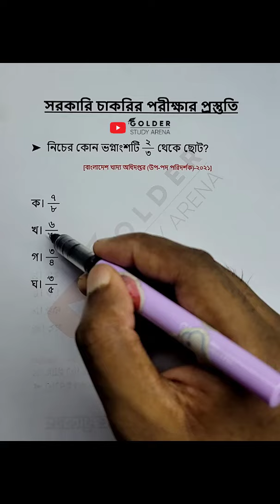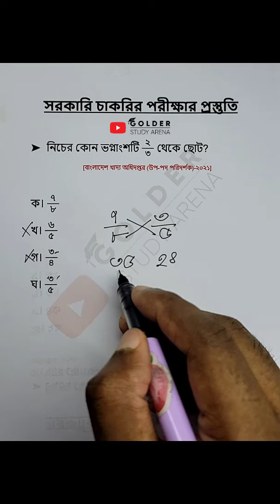বাস্তব সংখ্যা [Real Numbers] Objective 25